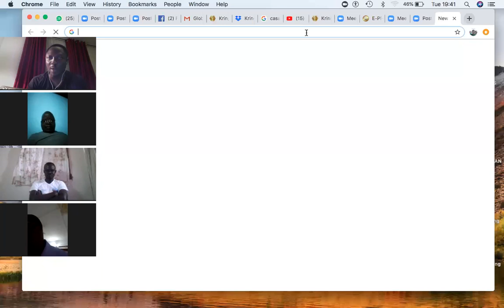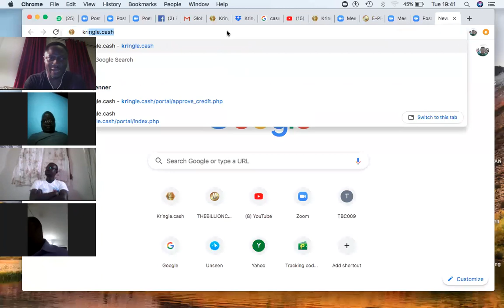FORMATION TBC MOND FRANCOPHONE #019